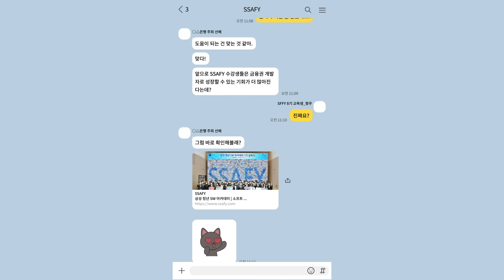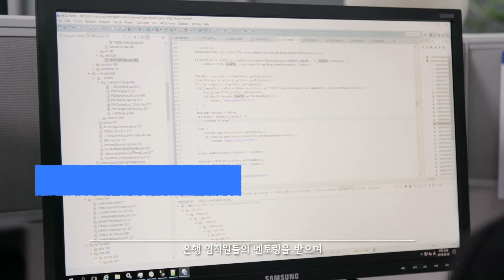삼성과 4대 은행이 힘을 합친 이유는?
6월 26일, 삼성과 신한∙KB국민∙하나∙우리은행 등 4대 은행은  '삼성청년SW아카데미(Samsung Software Academy For Youth, 이하 SSAFY)' 서울 캠퍼스에서 '청년 취업경쟁력 제고 및 디지털 인재육성을 위한 업무 협약'을 맺었습니다.

협약에 참여한 4개 은행은 각 5억원씩 총 20억원 규모의 기금을 조성해 SSAFY 협력 NGO인 '아이들과미래재단'에 기부하기로 했습니다. 기부된 금액은 SSAFY에 입과한 청년들이 1년간의 교육 과정을 이수하고 취업 경쟁력을 높일 수 있도록 하는데 활용될 예정입니다.

2018년 말 시작된 SSAFY는 청년들의 취업 경쟁력을 높이며 국내 SW 생태계 저변을 확대하는
대표적인 SW 인재 육성 프로그램으로 자리잡았습니다.

이번 협약이 청년 취업 경쟁력 강화와 디지털 인재 육성을 위한 SSAFY 생태계 확장의
시작이 될 것으로 기대합니다.